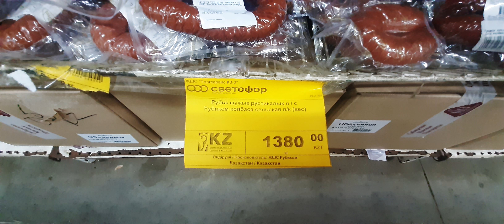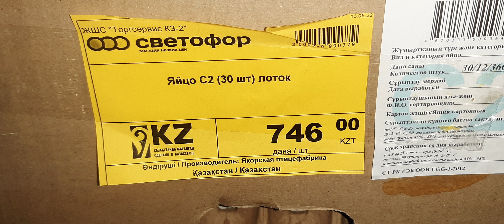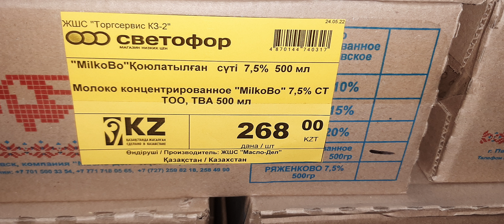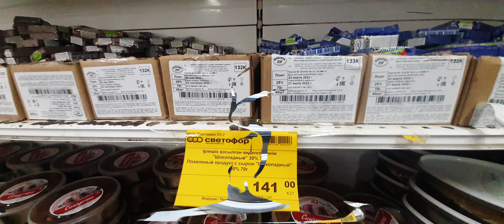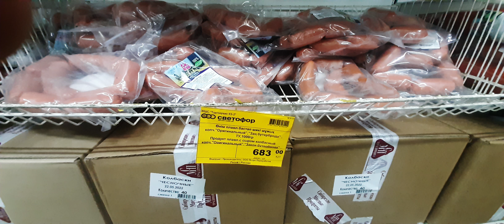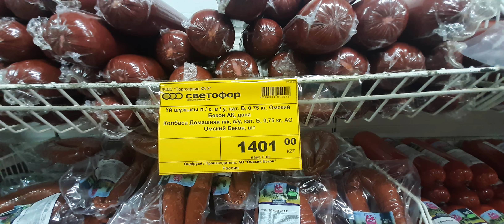г.Кокшетау. Цены Летят Вверх.Светофор.Колбасный Отдел.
всем привет. сегодня вы увидите цены в светофоре, колбасный отдел. стало все намного дороже.